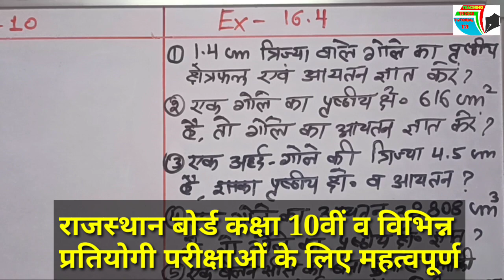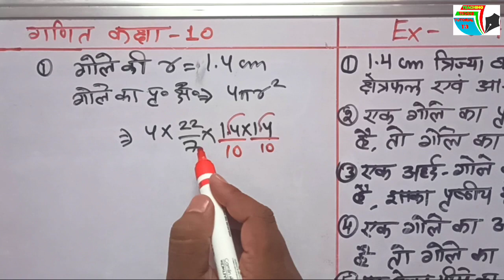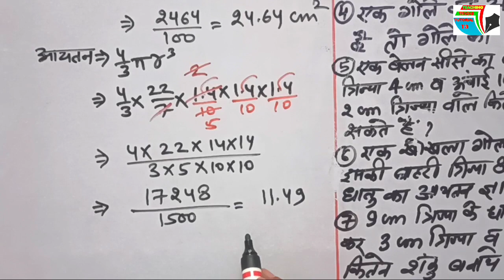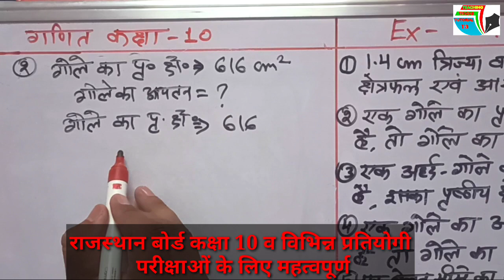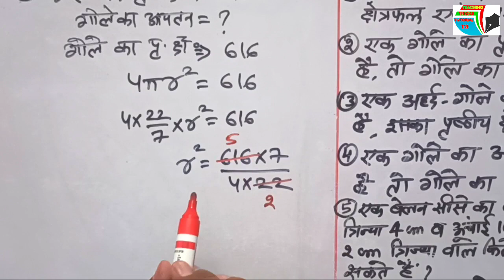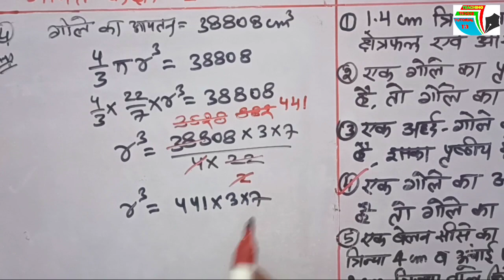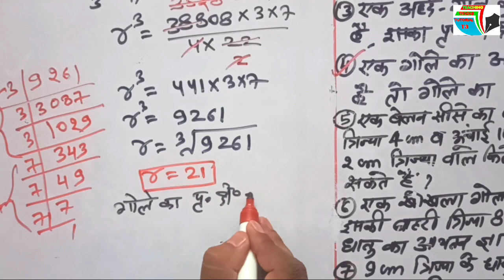कक्षा 10।।गणित।। प्रश्नावली 16.4 गोला (Sphere) अर्धगोला (Hemisphere)।। Ex.-16.4।।Maths।।RBSE।।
आज के इस वीडियो में राजस्थान बोर्ड गणित कक्षा दसवीं के लिए प्रश्नावली 16.4 के महत्वपूर्ण सवाल बताए गए हैं। प्रश्न संख्या 1 से 7 तक। यह प्रश्न दसवीं कक्षा के साथ-साथ विभिन्न प्रतियोगी परीक्षाओं के लिए भी काफी महत्वपूर्ण है।